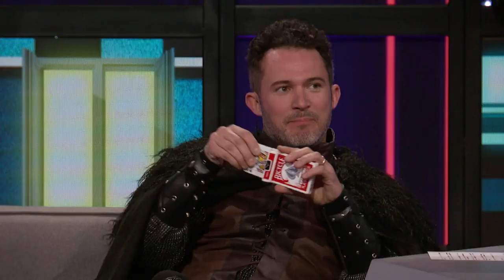David Arquette and Justin Willman are Randy Savage and Jon Snow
David Arquette and Justin Willman show off their Randy Savage and Jon Snow Halloween costumes, and Justin performs an unbelievable card trick.